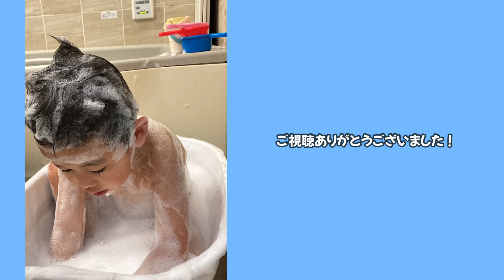お父さんが小1時間で作る晩御飯①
子育て中のお父さんの日常。
お出かけ後に晩御飯を作ります。